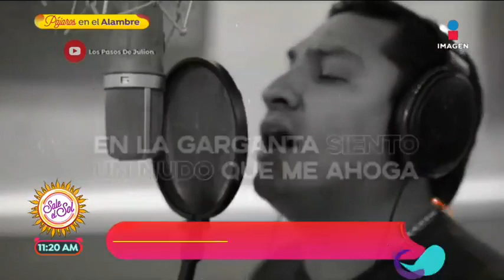¿Cómo van los problemas legales de Julión Álvarez en Estados Unidos? | Sale el Sol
Julión Álvarez confiesa no haber podido resolver sus problemas en el extranjero y habla de su reciente sencillo 'Más te recuerdo'.